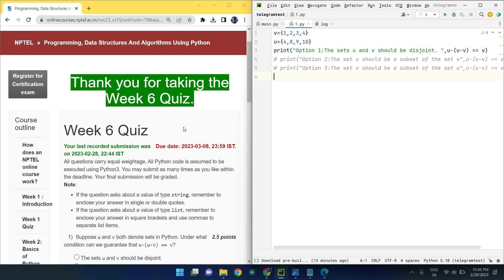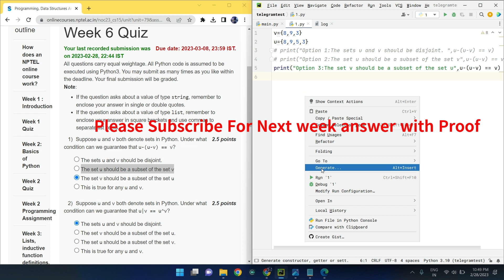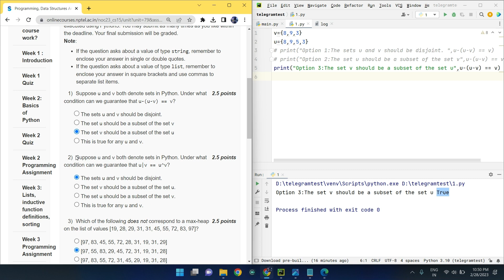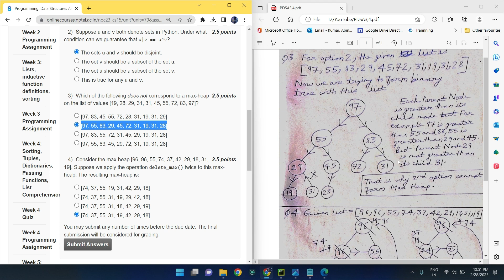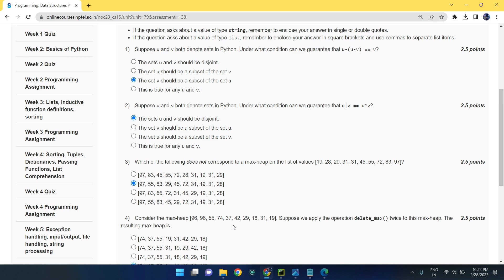NPTEL: Programming , Data Structures and Algorithms Using Python Week 6 Quiz answer with proof(100%)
Our Latest Playlist of All NPTEL courses:

1.Joy of Computing using python

2. Nptel Problem Solving though programming in C

3.Nptel Programming in Java

4.Nptel Could Computing

5.Nptel Python for Data Analytics

6.Nptel Soft Skills Development

7.Nptel Programming Data Structure and Algorithm using python

8.Nptel Python For Data Science

Python

5.GET FREE PYTHON CERTIFICATE IN JUST 4 MINUTES FROM COURSERA(SUBMIT 1 QUIZ OF THIS COURSE TO GET IT )

Machine Learning

C Programming

Java